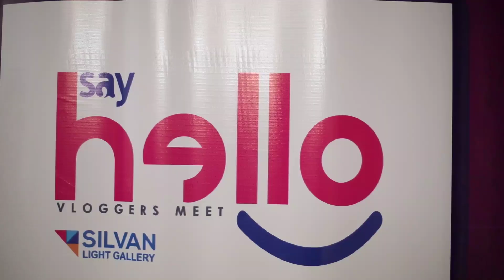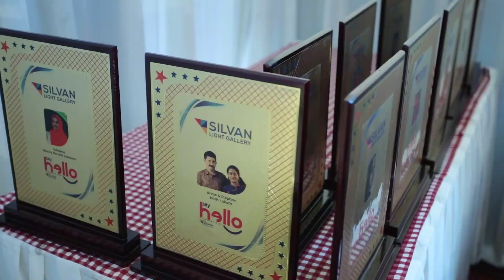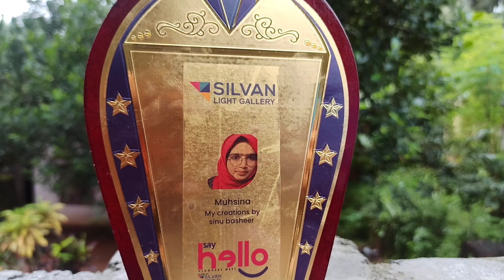silvan vloggers meetup 🔥🔥 |സിൽവാൻ ഒരുക്കിയ സ്നേഹവിരുന്ന്@silvanmusthafa